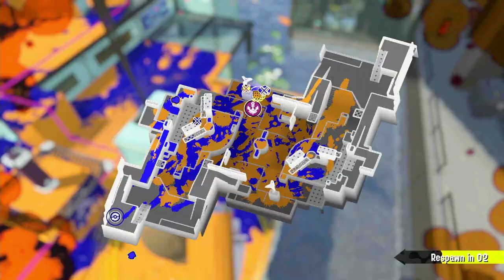[Anarchy Practice #112] Vanilla Range Blaster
Game 2:      4:09
Game 3:      8:50
Game 4:    14:37
Game 5:    20:14